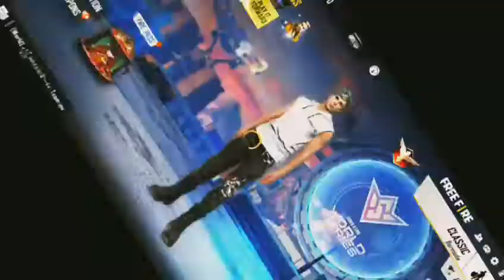Garene free fire espside #1